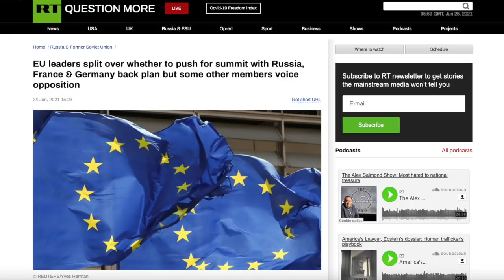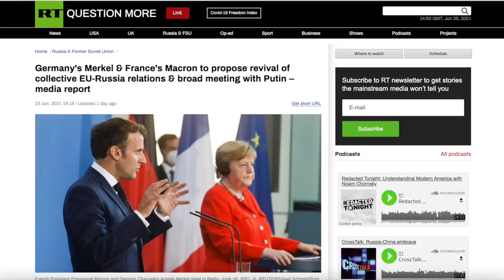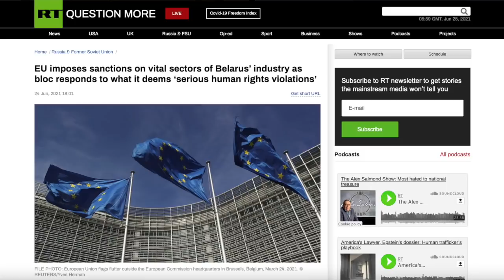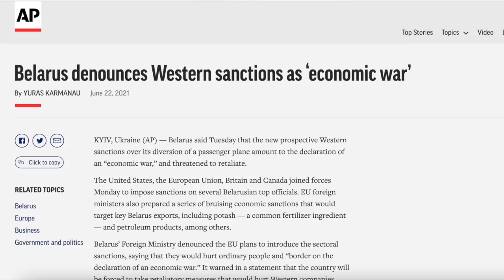EU trapped by its hate for Russia. EU sectoral sanctions on Belarus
EU leaders split over whether to push for summit with Russia, France & Germany back plan but some other members voice opposition

CRYPTO SUPPORT
BITCOIN: 3JvdnoyWMb93hSRgk58ZstUxg11PW9mKSr
ETHEREUM: 0xF39BdFb41f639B82E3D2Bf022828bC6394F533A3
LTC: MGFiMC18ZViF6DcCixMqAAP11TG4tF6Acj
ADA: addr1v94ayqu53uklgqnn6c4x4weu8zk4uw78km8capd5rjdc06q28j370
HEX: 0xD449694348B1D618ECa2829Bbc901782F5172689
EMC2: EXX4KK9pZLx7uiLWnCXtp7iMKjtq6o5b6R